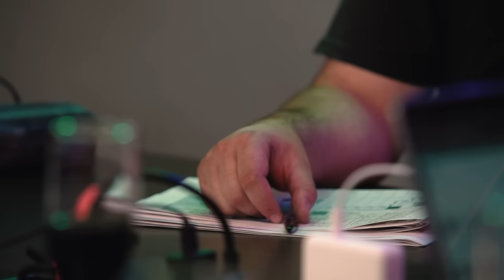CAP 55. SANTIAGO RIVAS - EL MAN QUE NO SE DEJA METER LOS DEDOS A LA BOCA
En esta conversación Santiago Rivas nos da una buena dosis de despertador para sacudirnos del letargo de la información inadecuada y falsa. El hombre de LOS PUROS CRIOLLOS, y de EL PRESUNTO PODCAST, se toma el tiempo y el espacio para disertar sobre el comportamiento de la prensa en Colombia, y, SE LOS JURAMOS!, el man nos abre los ojos y nos deja muy despiertos, bueno, eso es lo que nos pasó a nosotros, óiganlo y nos cuentan qué les pasa.

REALIZADOR AUDIOVISUAL.
Wilvar Ovalle.
Leandro Rodríguez

DISEÑO DE LOGO:
German Daniel León 3ro.

POSPRODUCCIÓN DE VIDEO.
Brayan Camilo Torres.

ARTE VISUAL PROMOS DIGITALES:
Manuela Puentes.

Este es un contenido de Valencia Producciones FX